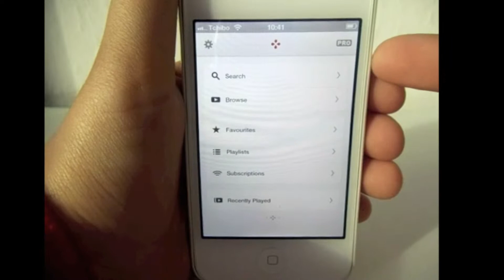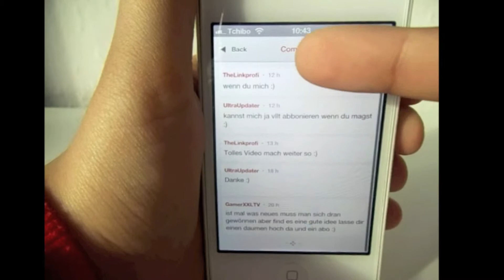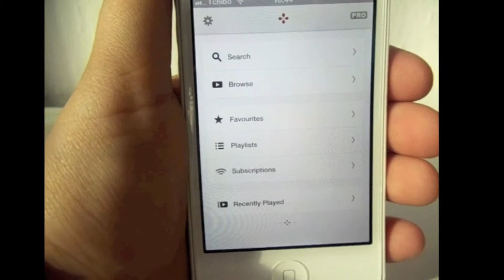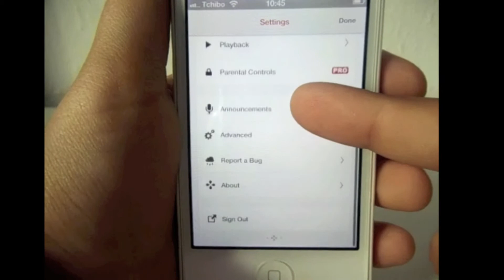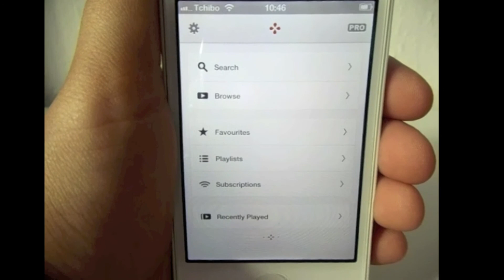Youtube für IOS 6 (ohne Jailbreak)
Heute möchte ich euch eine kostenlose Youtube Alternative für IOS 6 zeigen.